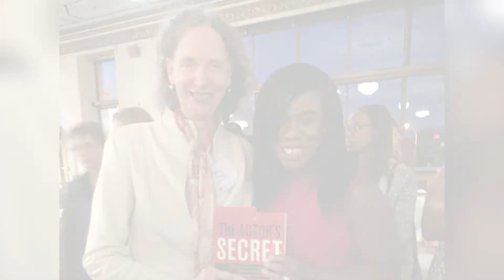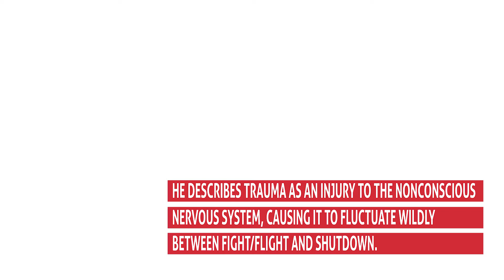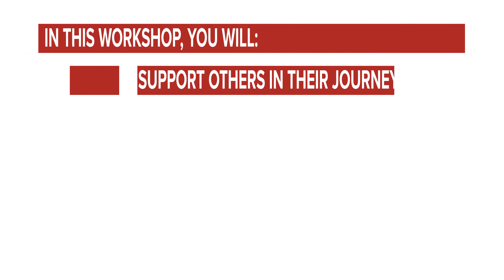Trauma and the Performing Artist - NYC - October 2017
Betsy Polatin and Peter A Levine, PhD will be holding a new workshop for musicians, dancers, singers, performers, their teachers and therapists which is called Trauma and the Performing Artist, in New York City October 27th and 28th, at the University Settlement house at 184 Eldridge Street.